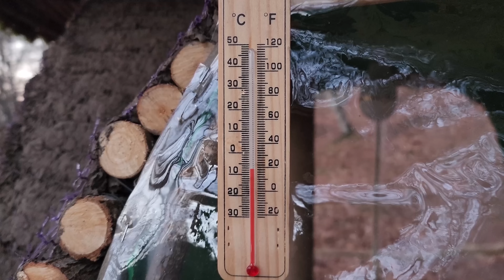WAKE UP in a Cozy Forest Hut this Winter!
very beautiful hut in the forest in cold winter!!!
This time I built a beautiful hut in the forest and lived there until half of winter; I built this hut within 13 days. Before this hut was built, I slept outside on the ground by the fire.
Without a hut, sleeping by the fire was very dangerous and scary. Once the construction was completed, it was very calm for me and from the hut I could see all 4 sides.
Enjoy watching everyone, I will try to add new videos more often.